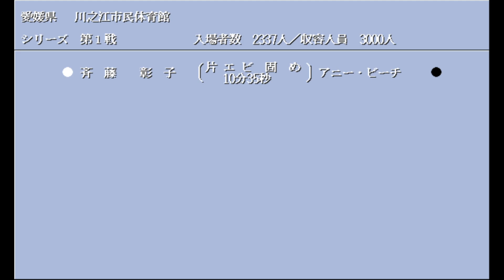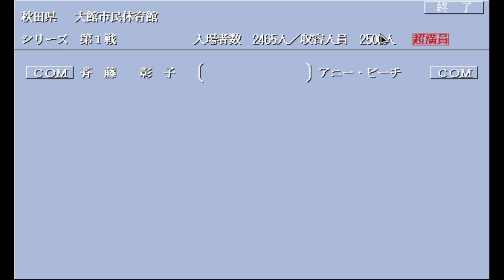Wrestle Angels Special 斉藤 彰子 vs アニー・ビーチ 三先勝 Akiko Saitou vs Anny Beach 3 wins out of 5 games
레슬엔젤스 스페셜 시합입니다.